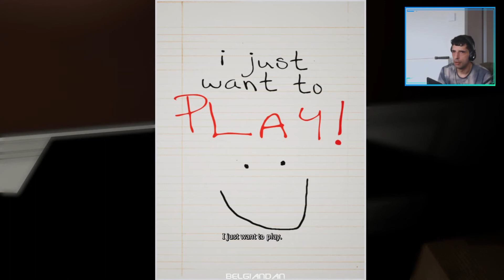Emily wants to play and so it began 11 pm Twitch stream archive